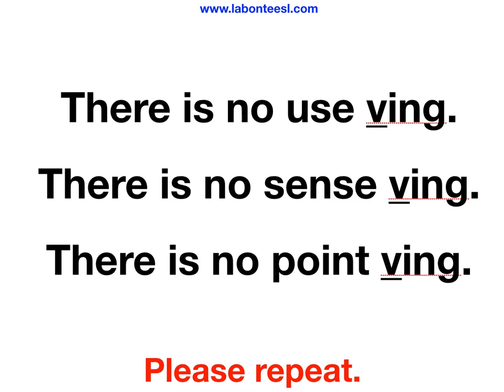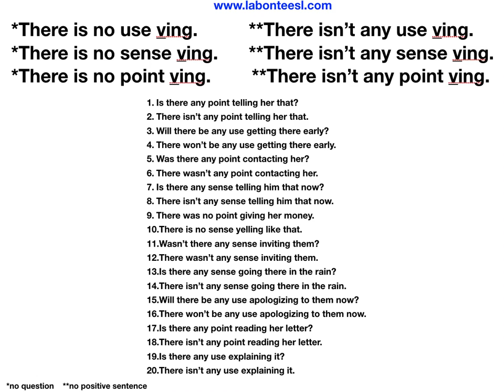There is no use